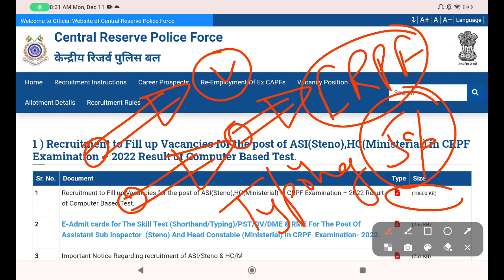CRPF 2nd List Out /CRPF 2nd List Out/CRPF HCM सभी लोग होंगे Written Pass /CRPF HCM Result Out 🔥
CRPF COMPLETE INFORMATION TO CRACK EXAMINATION CRPF HCM CRPF HCM RESULT DECLARED
CRPF HCM RESULT DECLARED TODAY